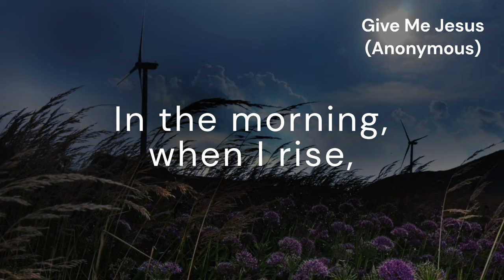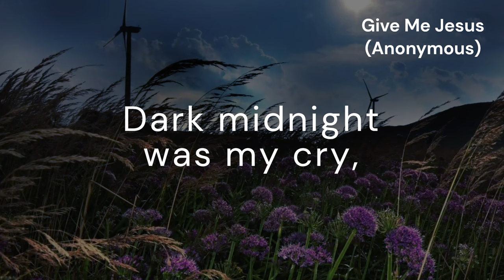Give Me Jesus (GIVE ME JESUS)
*Tune:* GIVE ME JESUS
*Author and Composer:* Anonymous - _Negro Spiritual_
*Arranger:* Alma Blackman

*Lyrics:*
In the morning, when I rise,
[Refrain] Give me Jesus!
You can have all this world;

Dark midnight was my cry,
[Refrain]